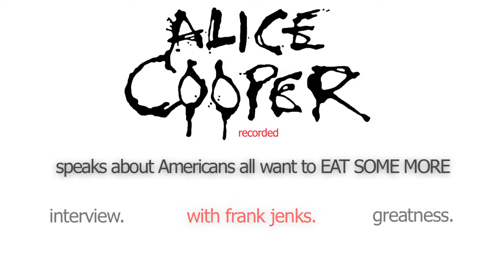6. Alice Cooper speaks about Americans all want to EAT SOME MORE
I had met Alice Cooper a few times prior...even golfed a few holes with him (he's good, I'm trying). If you really dive into his lyrics, and his performances (actions!) you'll notice he's been trying to "scare the hell out of people" for years. You gotta love that. He's a gracious man, and knows when to be serious and when to be fun loving. - Frank